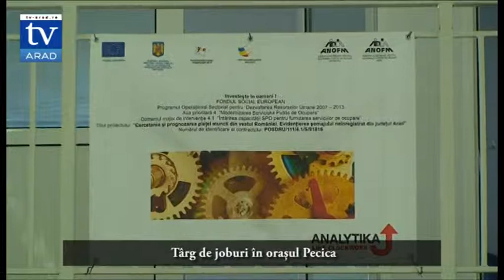targ de joburi pecica 13 03 2013